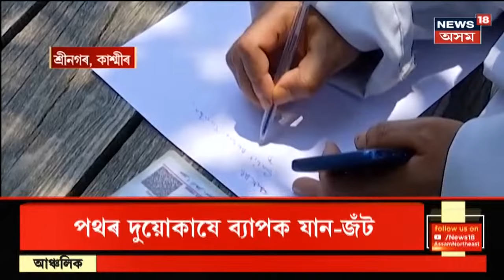Assam News Updates | Afternoon Express : পাণ্ডুত বিধংসী অগ্নিকাণ্ড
12 June, 2021: পাণ্ডুৰ আনন্দ নগৰত ভয়ংকৰ অগ্নিকাণ্ড। গকুল ভিল্লা এপাৰ্মেন্টত জুই।
2:26 মহানগৰীৰ নাৰেংগীত ভয়ংকৰ ঘটনা। সেনালৈ সামগ্ৰী কঢ়িয়াই অনা ৫ টাকৈ ডবা লাইনচুত্য।
6:53 মায়ঙৰ ঔগুৰি ৩ ছাত্ৰ নিৰুদ্দেশ হোৱাৰ ঘটনা সংঘটিত হৈছে।
7:53 কোকৰাঝাৰ জিলাৰ অভয়াপুৰীত  চিপলোৱা অৱস্থাত উদ্ধাৰ ২ কিশোৰৰ মৃতদেহ।
8:44 মাইক্ৰফাইনেন্সৰ ঋণমাফক লৈ চৰকাৰে কৌশলপূৰ্ণ স্থিতি গ্ৰহণ কৰা বুলি মন্তব্য বহুজনৰ।